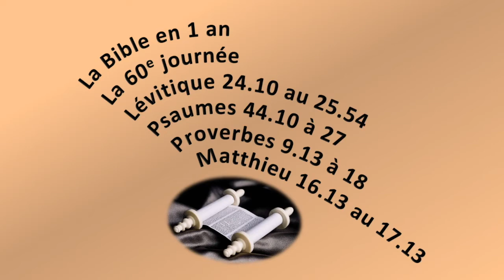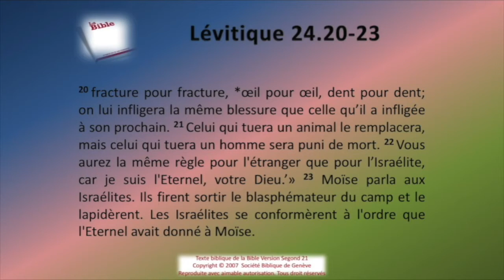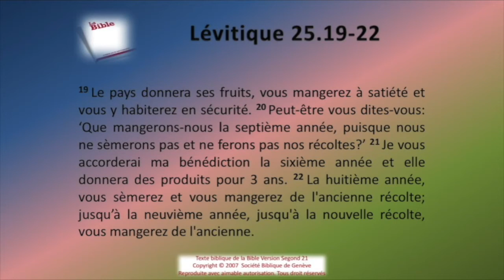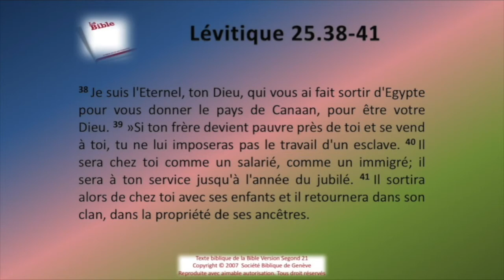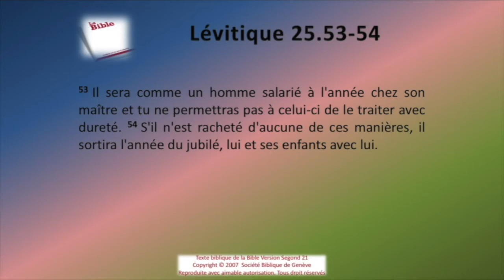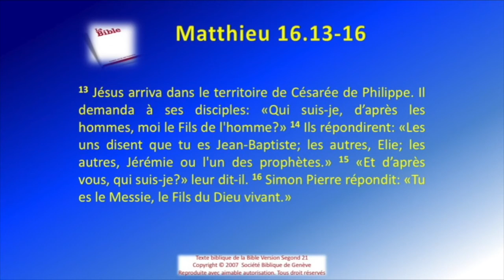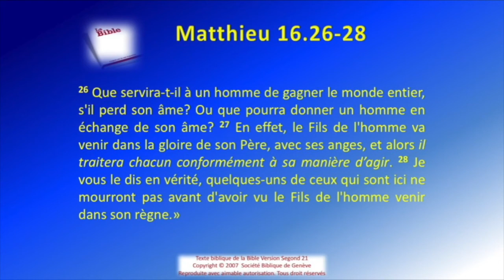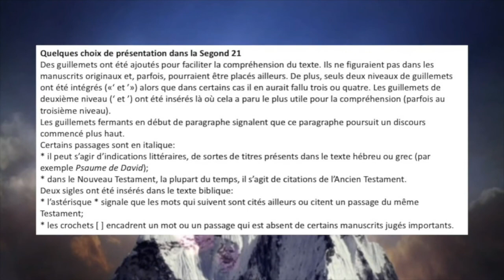La Bible Sg21 en 1 an le jour 060